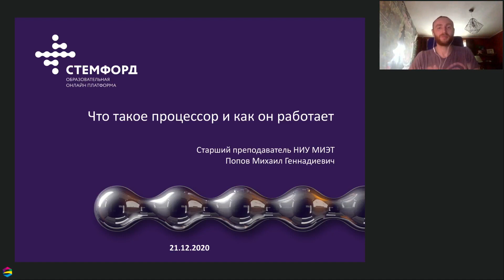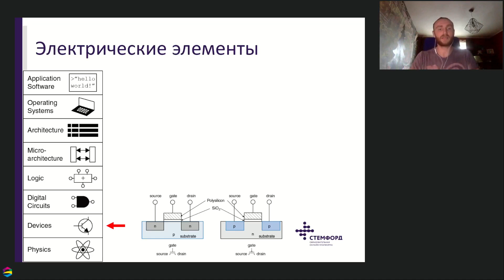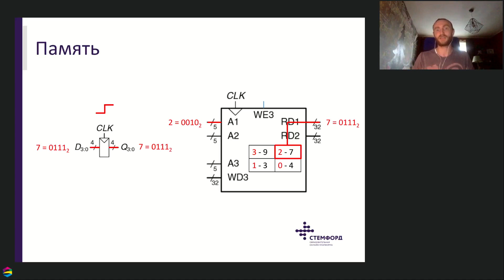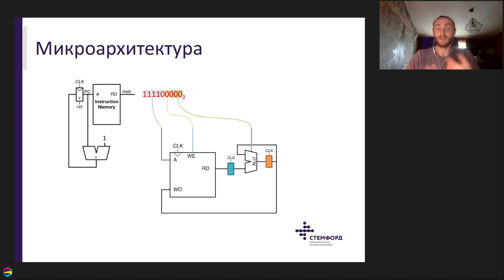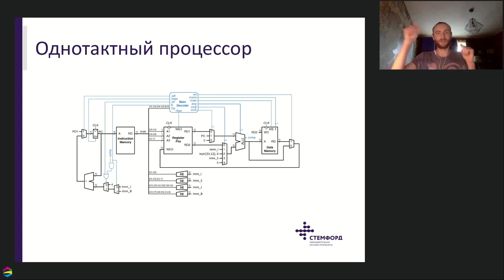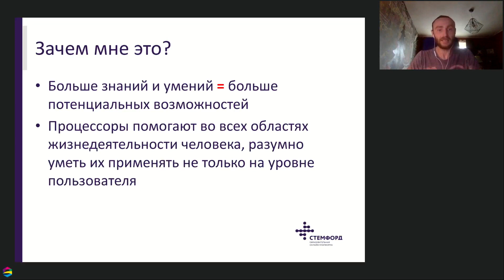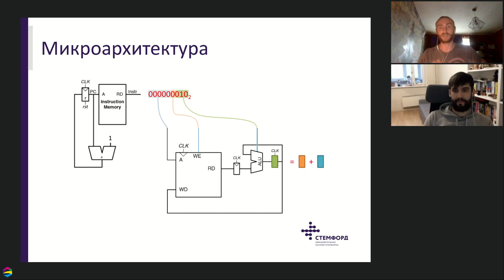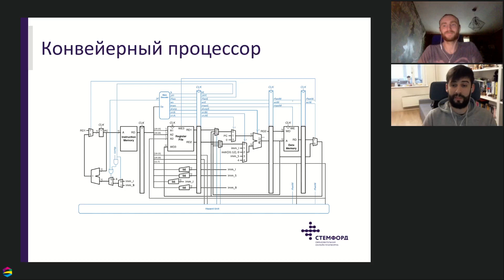Что такое процессор и как он работает